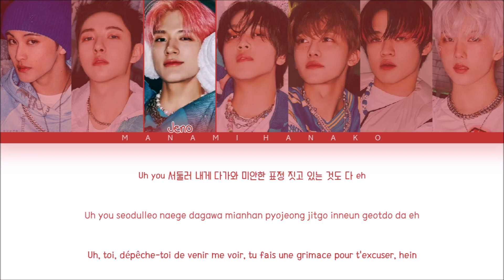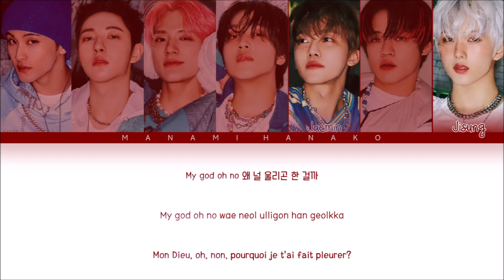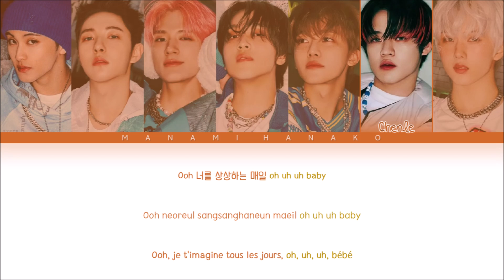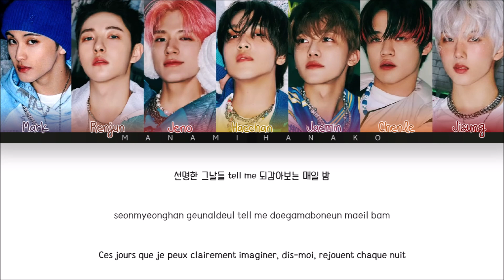{VOSTFR} NCT DREAM (엔시티 드림) _ 'REPLAY (내일 봐)' (Color Coded Lyrics Français/Rom/Han/가사)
• Artist: NCT DREAM
• 아티스트: 엔시티 드림
• Song♫: REPLAY
• 노래♫: 내일 봐
• Album: Glitch Mode – The 2nd Album
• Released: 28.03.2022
• Members: Mark, Renjun, Jeno, Haechan, Jaemin, Chenle, Jisung
• 멤버들: 마크, 런쥔, 제노, 해찬, 재민, 천러, 지성